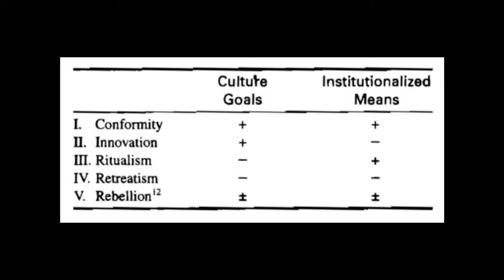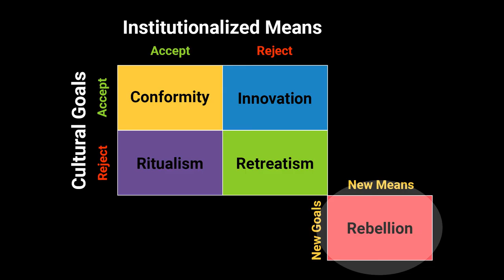Merton's Strain Theory and Typology of Deviance Explained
Robert K. Merton's Strain Theory - also sometimes called Merton's Typology of Deviance - is a sociological theory that was originally intended to explain why people engage in criminal behavior. Merton's theory can also be applied to other situations that don't involve criminal deviance. This video provides an overview and explanation of Merton's Strain Theory and Typology of Deviance.

The Sociology Professor is a tenured professor who has been teaching sociology at the university level since 2009. He provides resources for students in sociology courses, helps people learn more about the world around us, and shares his passion for sociology.